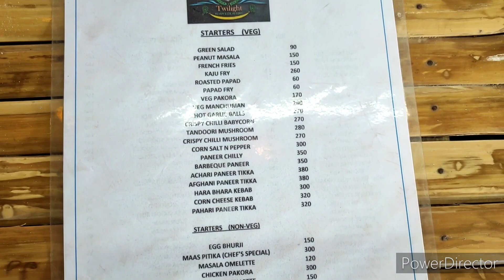Mr bean cottage|| Family time|| Twilight resort || Guwahati || Tasty food🤤🤤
Twilight Resort :
Address: 6WG2+42F, Chandrapur, Tatimara, Assam 781150